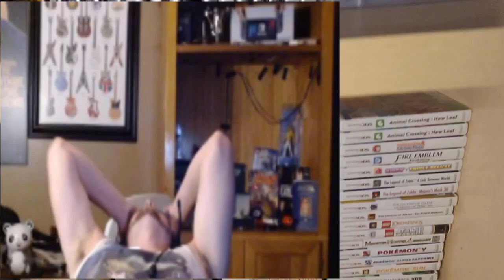Outer Wilds - Blind Playthrough - THE SUN STATION??? (Pt 12)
I FOUND THE SUN STATION!!! But I still do NOT remember how I got to ATP -- Watch live